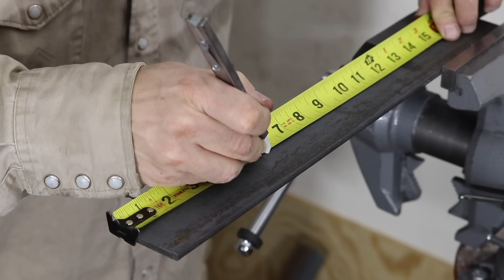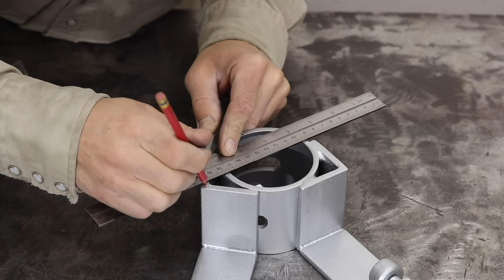TOP TWO BEST DIY TOOL IDEAS || TWO USEFUL HOMEMADE TOOLS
Hello and welcome to AX Creates!!  In this video I will show how to make a multi angle tacking tool and a plywood lifting tool. These homemade tools ideas work great. Please let me know if you have any questions or suggestions in the comments below. 👍

TOOLS AND PARTS USED IN THE VIDEO:

Dewalt Portable BandSaw

Milwaukee Coordless Drill

Dewalt 4 1/2 Grinder

Hobart Handler 140 Welding Machine

Drill Bits

FILMING EQUIPMENT:

Camera Cannon Rebel T7i

Camera Tripod

SD Card

Mac External Drive

VIDEO IS STRICTLY FOR ENTERTAINMENT ONLY